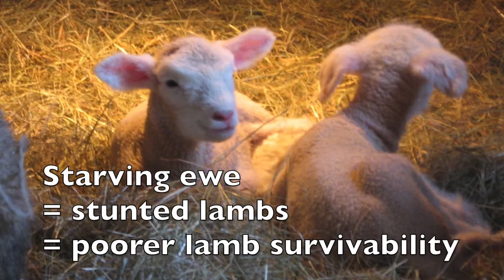LET HER EAT; Restricting ewes in late pregnancy | Sez the Vet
Have you heard that sheep should be restricted of food in late pregnancy? You'll struggle to find this idea backed up with any real evidence, and certainly puts the ewes at risk in other very real ways. Check out the vid as Dr Sez chats you through what we know...

Note the opinions expressed are those of the authors, and this informative episode is not intended to replace individual advice given by a medical professional, for your specific case

A review of Dystocia. Small Ruminant Research 2020. Jacobson, Bruce, Kenyon, Lockwood, Miller, Refshaug & Masters.

Newborn Lambs attributed to Brian Herzog. Retrieved from Flickr

Forboutaedje berbis ro agnea. Attributed to L. Mahin.

Shorn Valais Blacknose sheep female attributed to User:Bullenwächter.

Dorper Sheep attributed to Michael Coghlan.